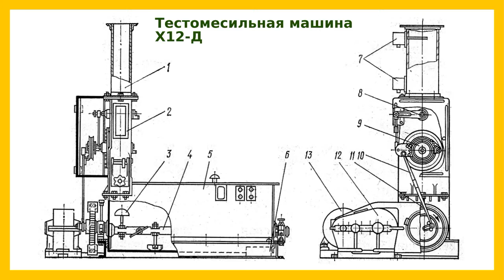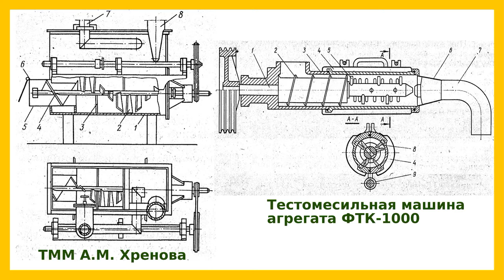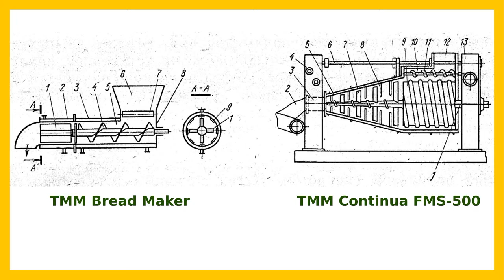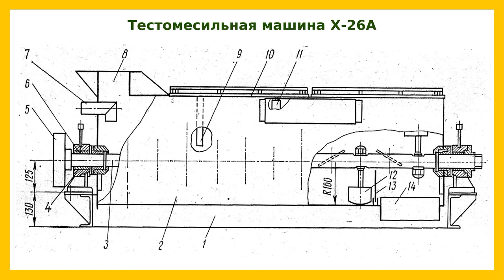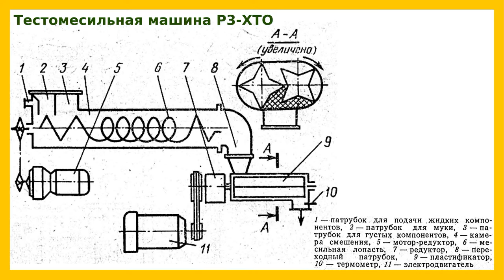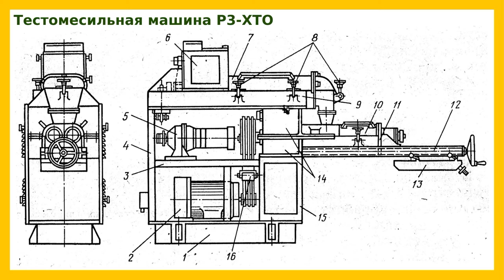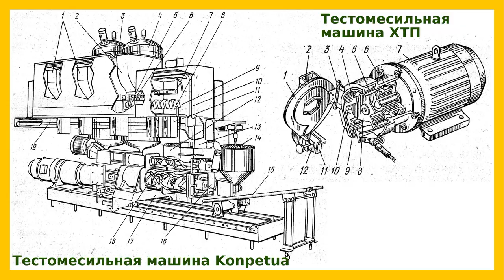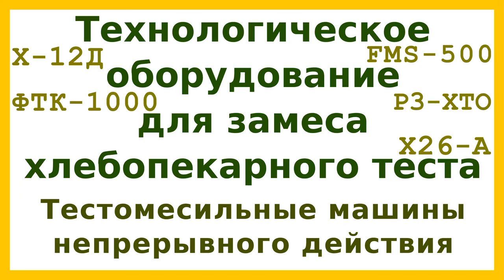Тестомесильные машины непрерывного действия: устройство и принцип действия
В видео рассказано про устройство и принцип действия тестомесильных машин непрерывного действия: Х-12Д, ФТК-1000, Х26-А, Р3-ХТО, FMS-500.

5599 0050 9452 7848